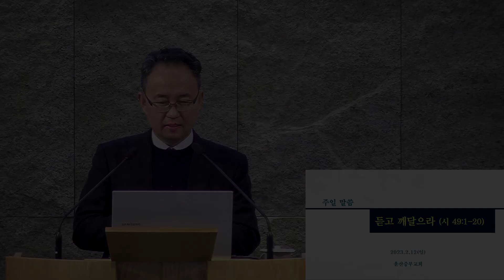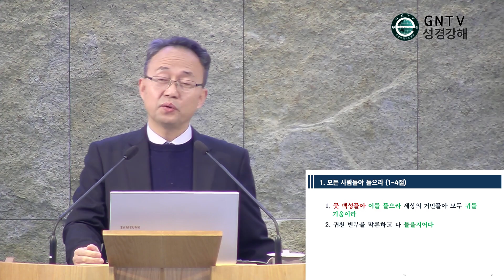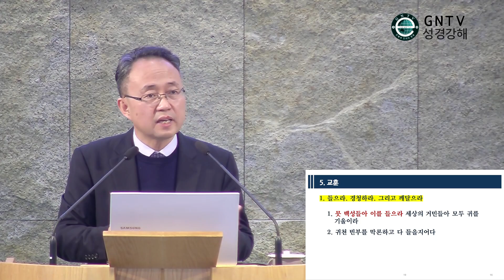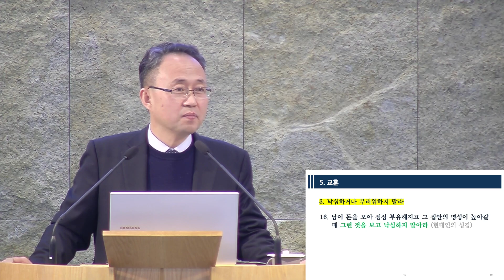GNTV 최정락 - 주일설교 : 듣고 깨달으라